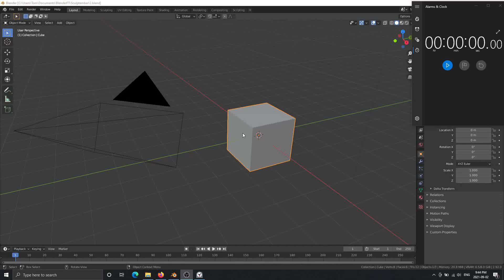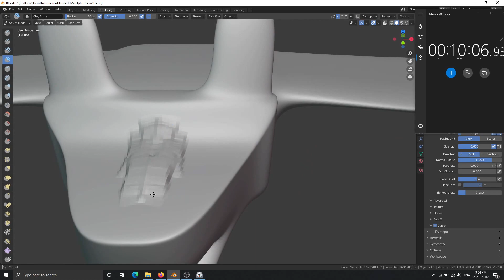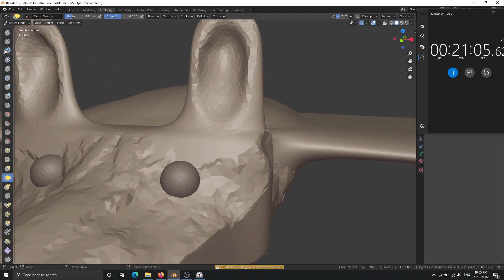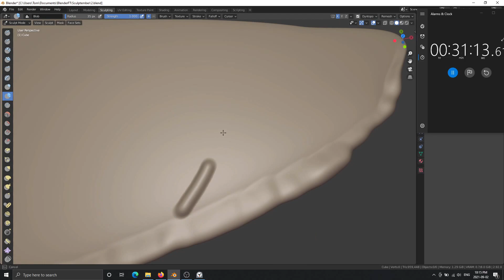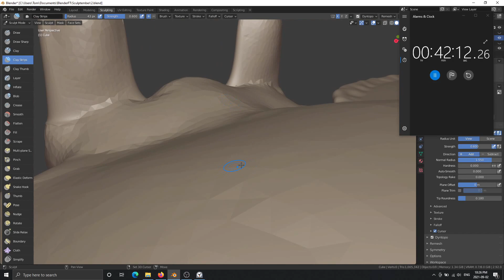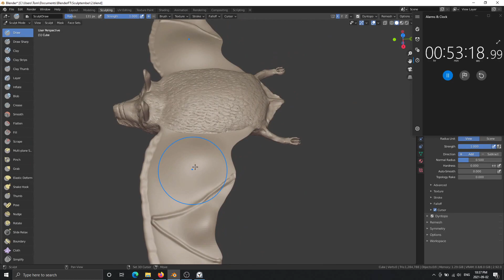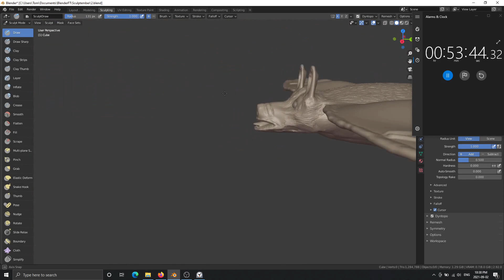Sculptember Day 2: Bat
I have decided to learn to sculpt in blender, yaaaay, for motivation I will try and do one sub 1hr sculpt each day in September, hopefully figuring sculpting out and getting practice in, in the meantime. Time to google random things to sculpt!